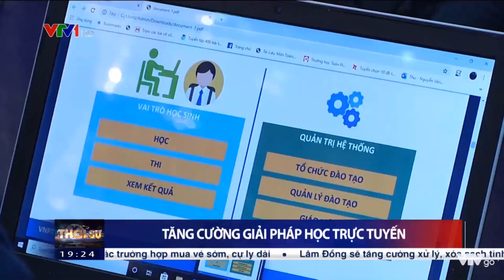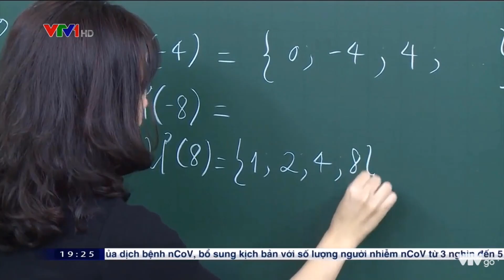Tăng cường giải pháp học trực tuyến khi học sinh nghỉ dài tránh dịch - VTV1 - HOCMAI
► Tăng cường giải pháp học trực tuyến - VTV1 - HOCMAI